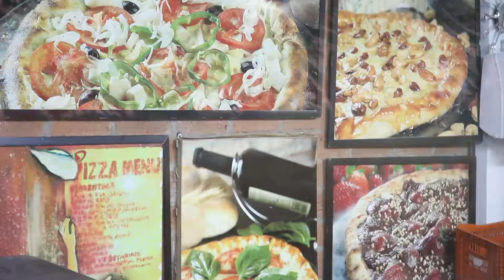Sebrae - Fabbrica de Pizza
Jacqueline Calixto, proprietária da Fabbrica de Pizza, conta como o Sebrae foi importante no processo de franqueamento da marca.